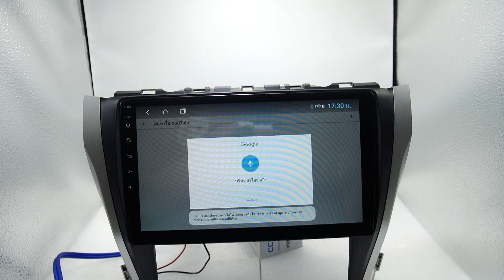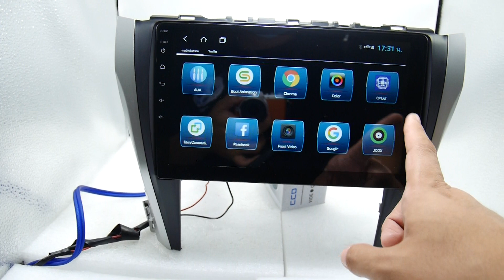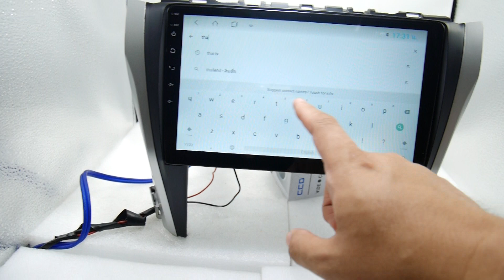จอ Android Toyota Camry 12-17 10นิ้ว IPS HD 2.5D TS9 8Core Ram4 Rom64 V.10 DSP 4G AV OUT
Line @thaicarandroid
Line id kurumamotor